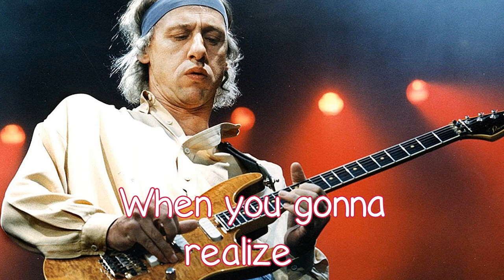Dire Straits - Romeo And Juliet - With Lyrics